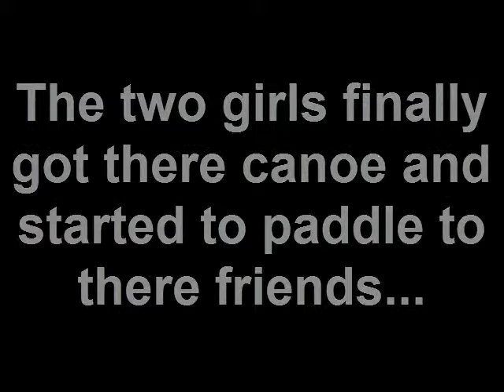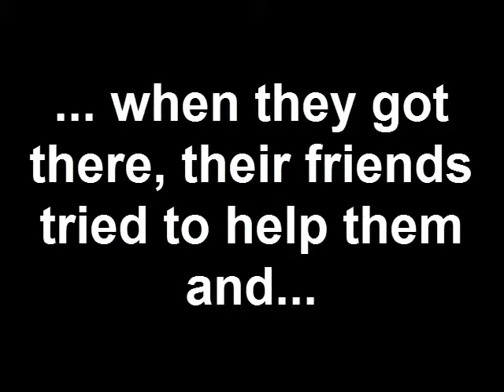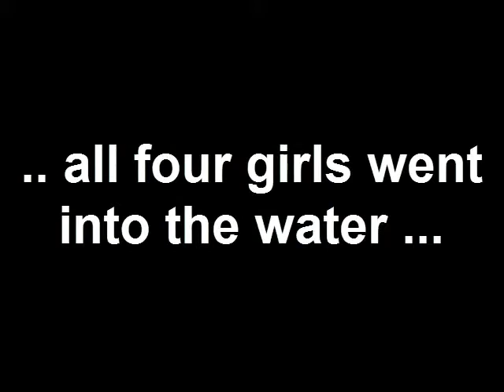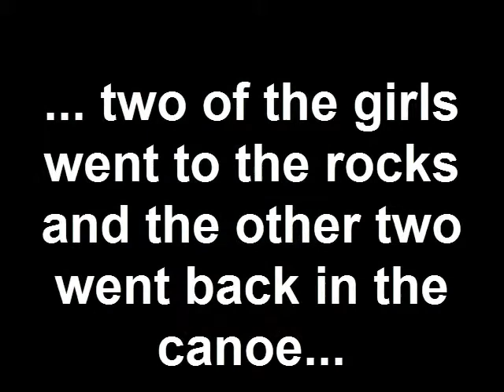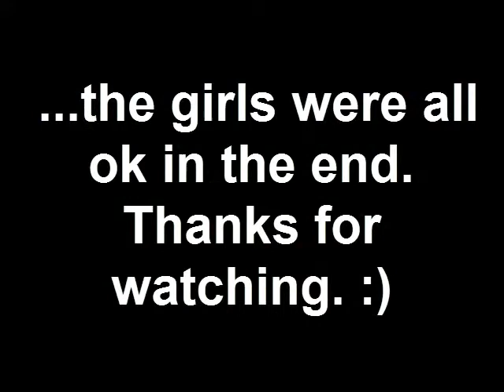High School Girls go Canoeing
Sorry Everyone for the small video, i took it on my ipod and I did not think it would come out this way, plus i needed to rotate it 90*. The Next videos i take with my Ipod will be alot better, I know how to take movies the right way now!!